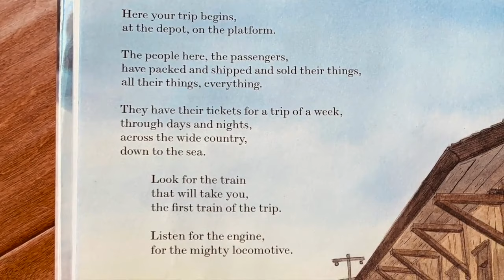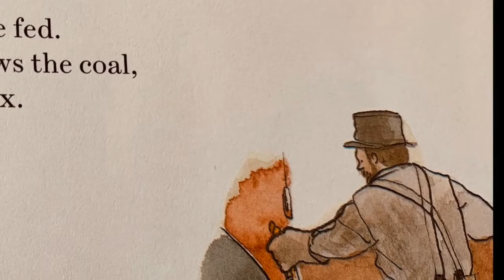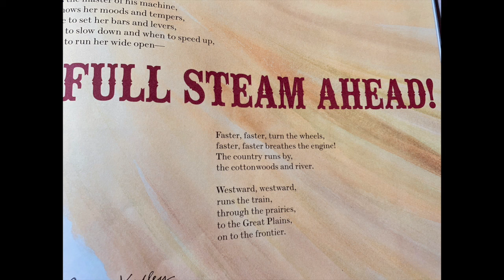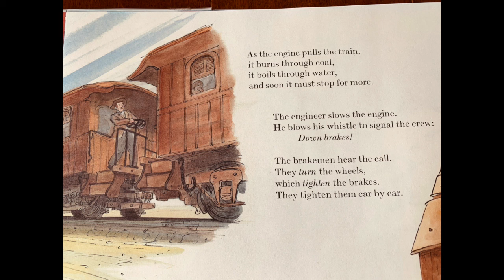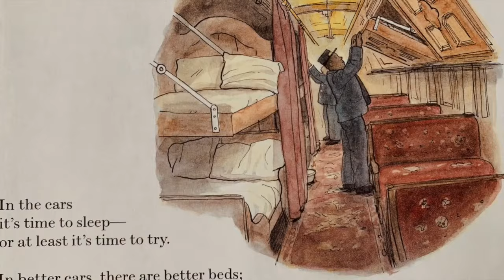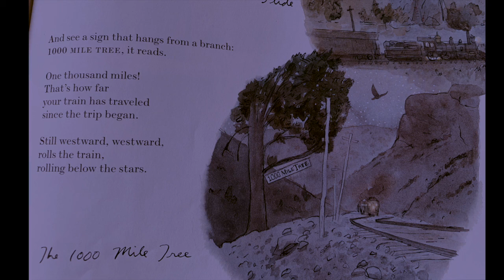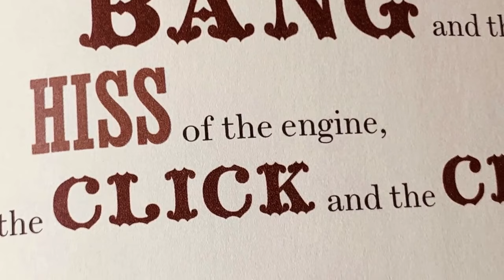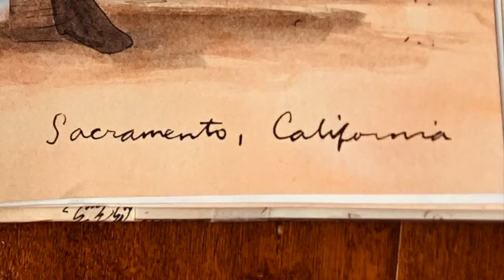The Locomotive Book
Read by Jennifer Scott/Newhall Elementary Librarian